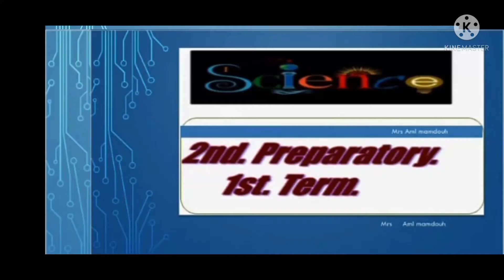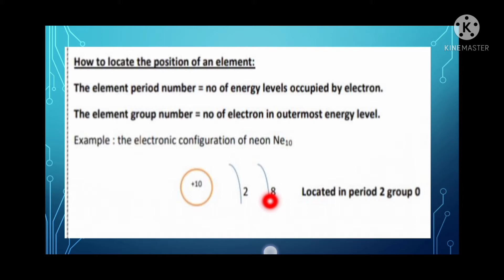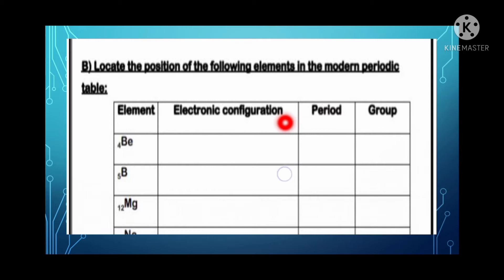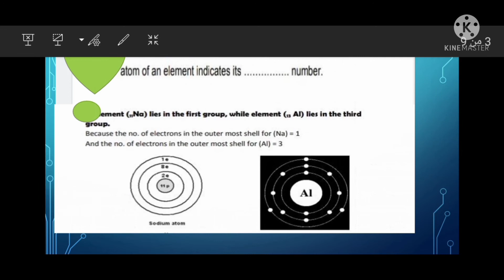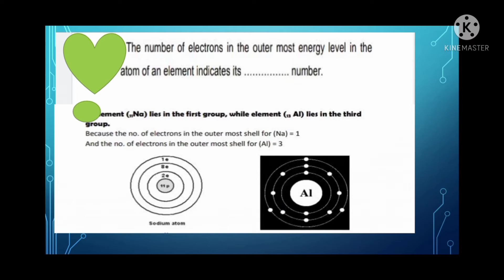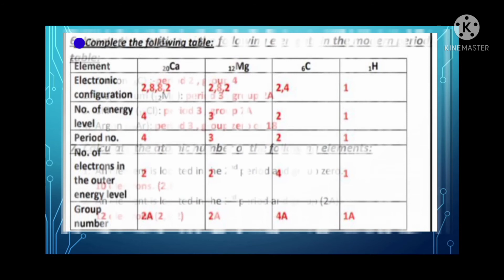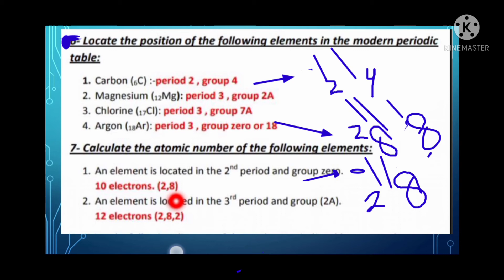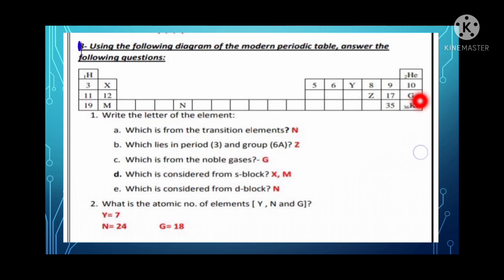Modern periodic table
no of levels, numbers of period,no, of electrons in outer most energy levels,no of groups